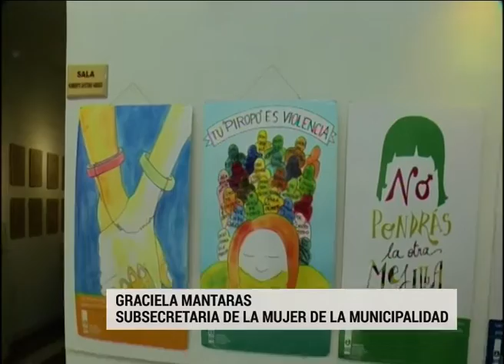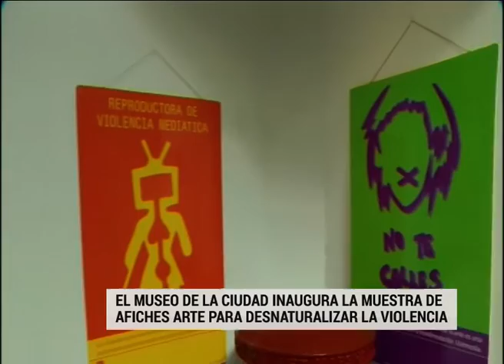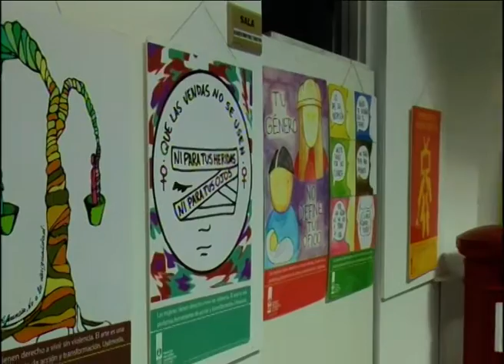Una muestra de arte busca “desnaturalizar la violencia hacia mujeres y niñas”